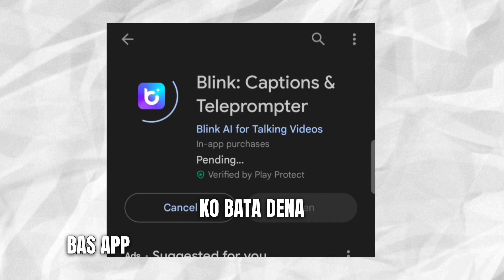How to generate Subtitles using AI / Write Subtitles using AI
Best App to write Subtitles
Blink